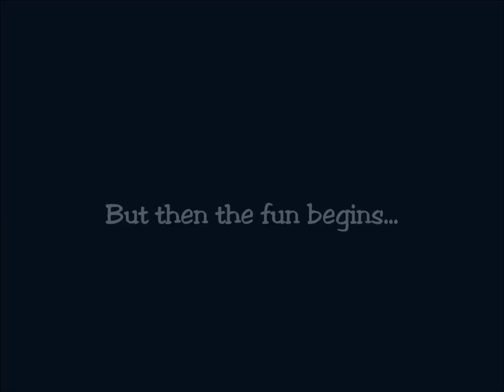VBA 61s 10U State Championship Day 1 05-28-2011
Highlights of VBA 61s 10U team playing in Day 1 of the Nations Baseball State Championship Tournament held May 28, 2011 at York Sportscomplex in York County Virginia.